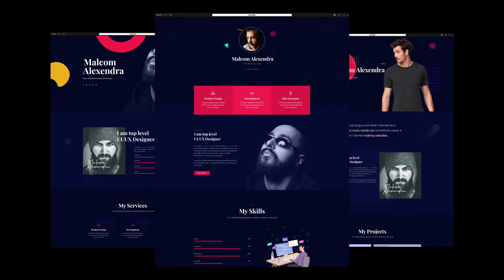2 in 1 Website Promo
2 in 1 Website Promo
Website Promo

Features :

 Exclusive &amp; Website Promo

White version included / Dark version included

1080p Resolutions.(Resizable)

Universal Expressions

 Modular construction

 Tutorial included

 Well organized

 Music BlockBeatz, not included in project.

DMCA